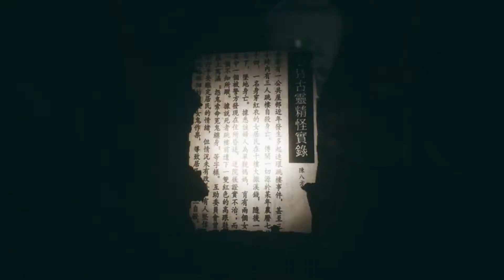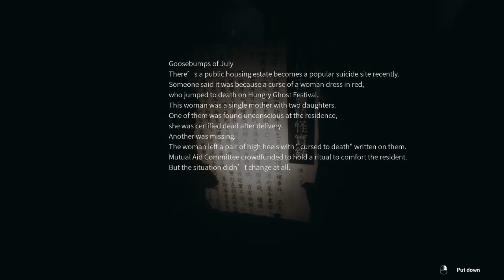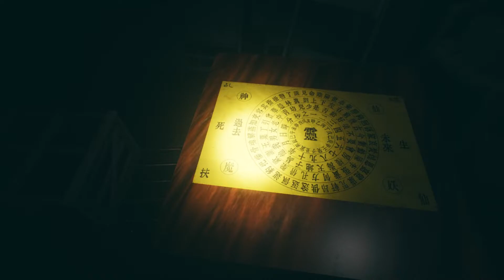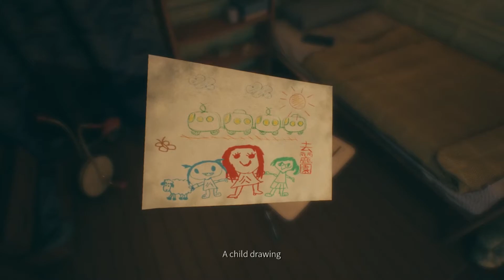ParanormalHK - Part 8: “I live there!”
During the night of Hungry Ghost Festival, a group of young people gathered in Kowloon Walled City. They intended to film a short video for their online supernatural channel ”Beyond the Invisible”. Although a few accidents happened at the beginning, the crew insisted to keep filming for the show.

ParanormalHK, which stands for Paranormal Hong Kong, is an Asian indie horror game about a paranormal show, but things start becoming too much to handle fast!